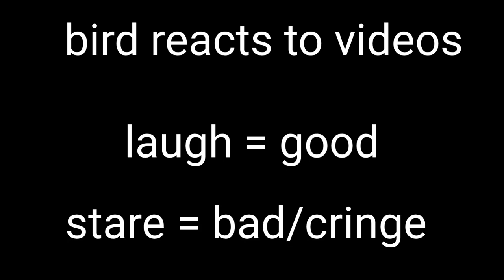bird reacts to videos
reupload from my old channel. please dont comment my name there.
bird meme